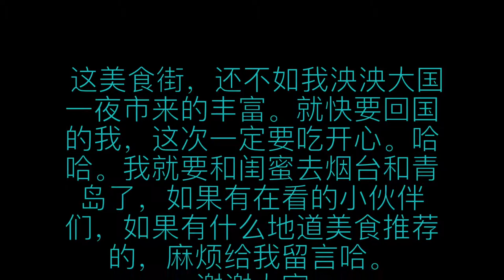vlog N.01 罗马巧克力节，美食街/festa del ciocolato a roma&street foof parade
ciao 大家好，惊不惊喜，意不意外，我今天又回来了。😝
这是昨天晚上我才知道的，今天回来赶紧剪出来，如果你在罗马，今天你看到这个视频的话，还是可以去的，好像就到今天结束吧。  第一次录vlog，这个手持相机，真的好难啊。😭，总会晃，大家见谅，我的相机成像没有很好，暂时还不会换，等等再说吧，希望大家谅解。谢谢你们的支持与关注。
作为一个想成为旅游博主的我来说，不能总发美妆购物不是，相关旅游的，我会慢慢录起来的， 希望大家可以期待，持续关注我哦。谢谢大家。